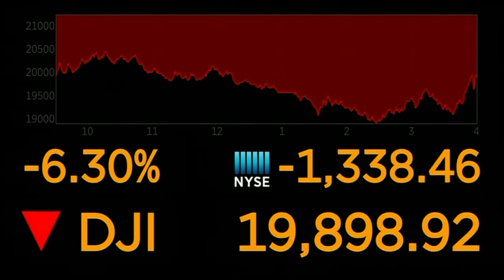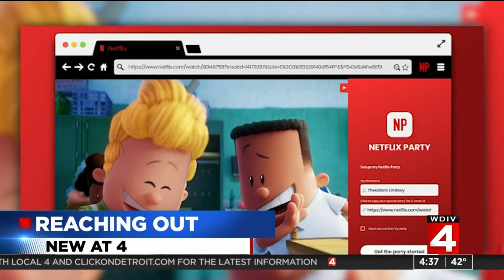Local 4 News at 4 -- March 18, 2020